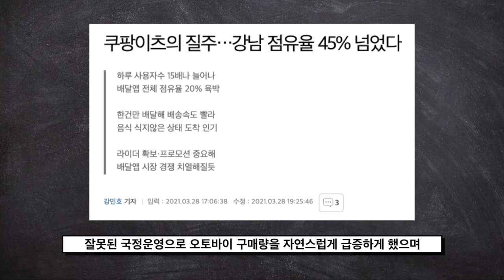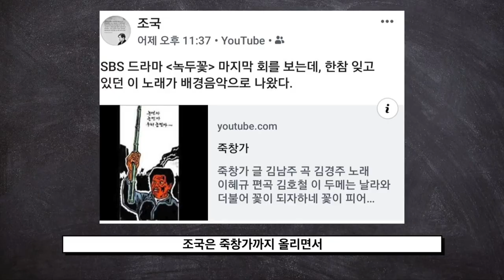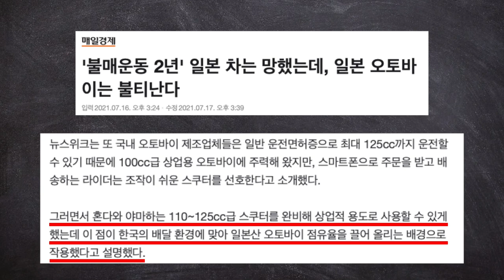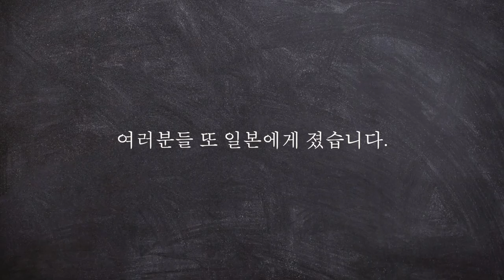일본산 오토바이 판매량 급증! 또 일본에게 졌다...ㅋ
청년스피릿 계좌번호: 신한은행 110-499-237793 고X형